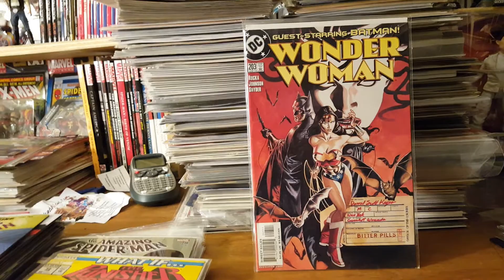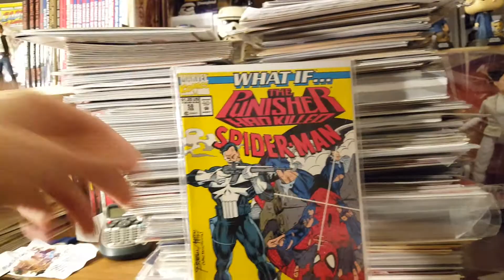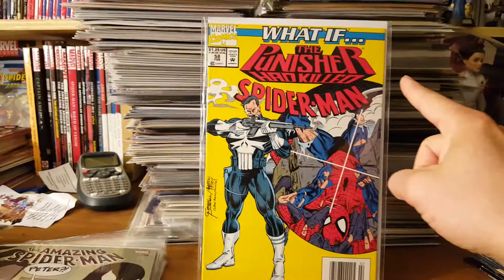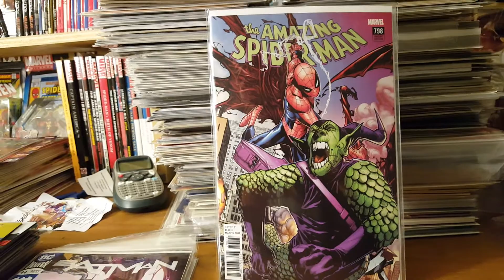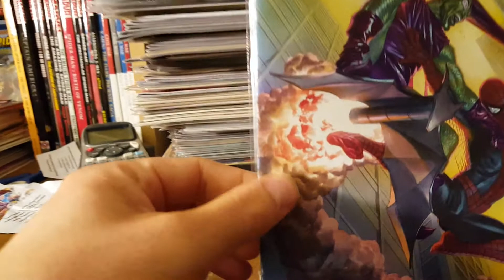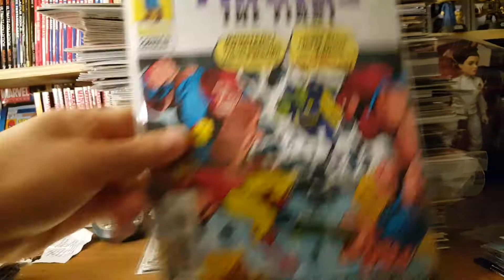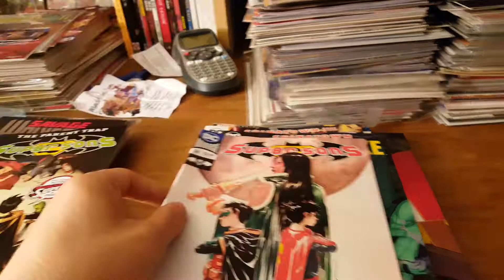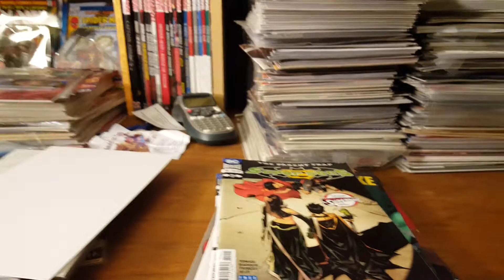Minor Key Cover Swipe, Beautiful Variants, and Added Contest Prize